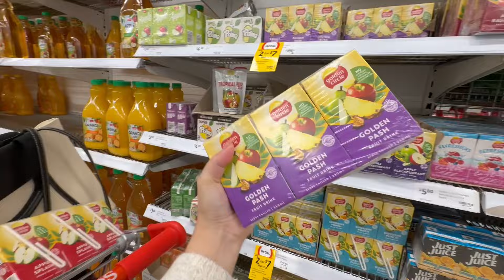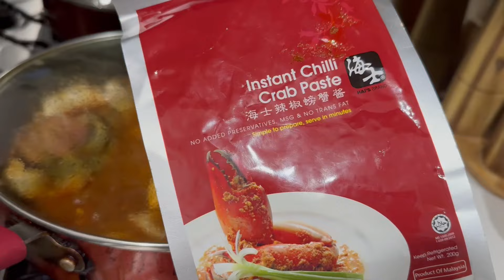GROCERY SHOPPING WITH MIA + ANG SAKIT NG LIKOD KO! NAGLUTO NG SEAFOOD BOIL | MaryJLyVlogs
Hi MaryLoves,

Filming Equipment Used:
♥︎ editor app: Wondershare Filmora 12

xx